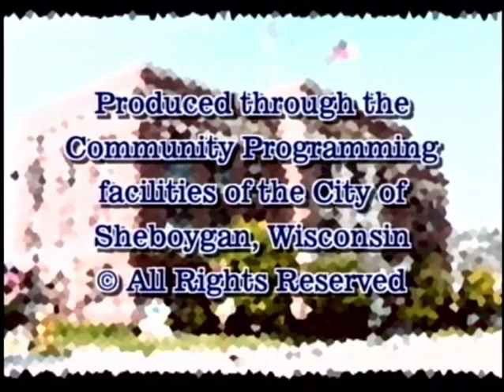Council 2011 04 19